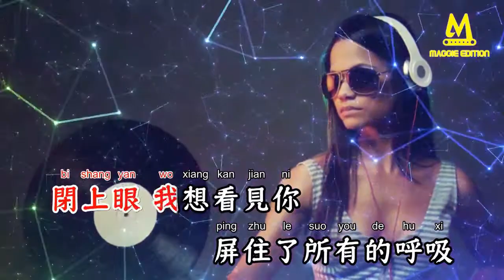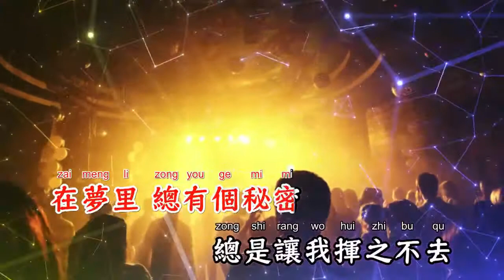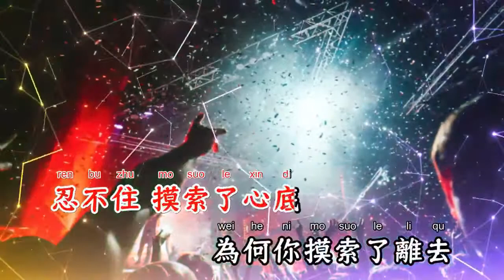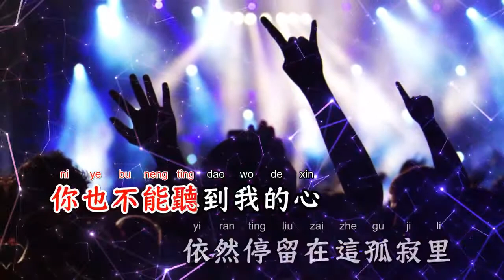听心(DJ沈念版) - 张乙【备有清晰版伴奏】